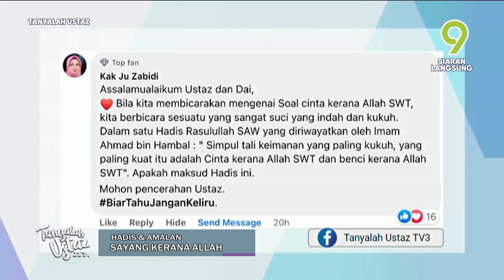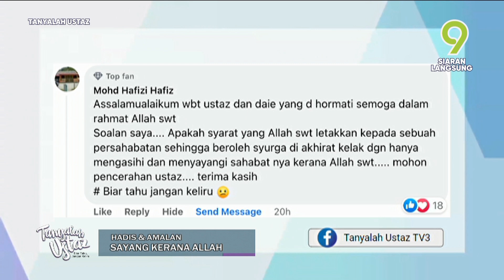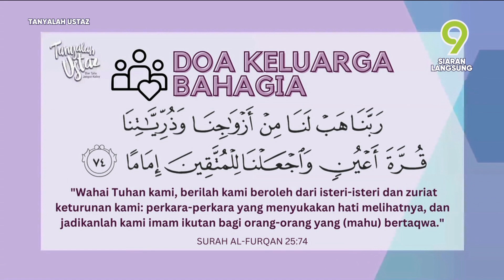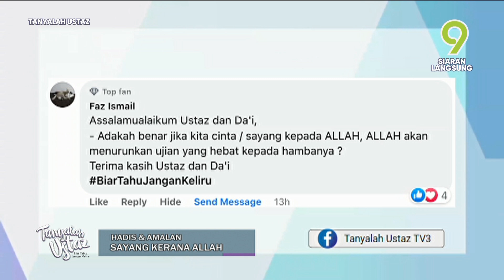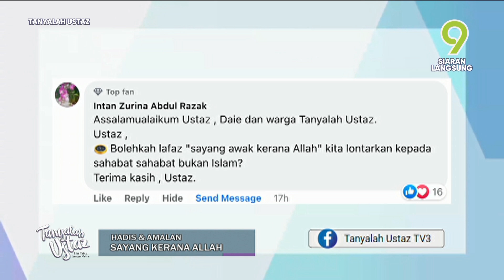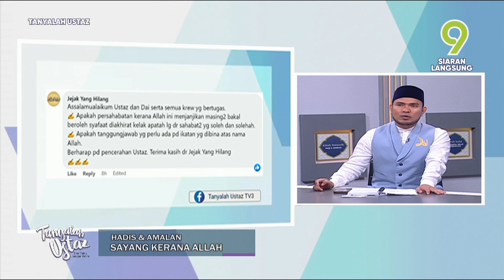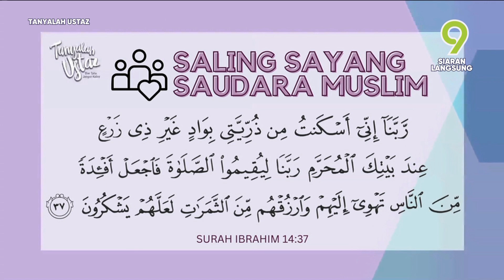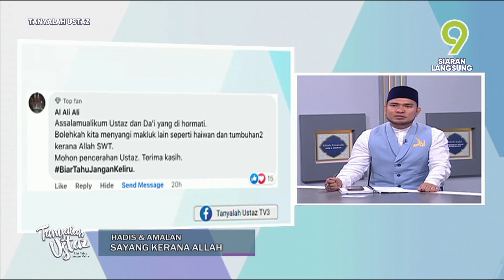[FULL] Tanyalah Ustaz (2023) | Hadis & Amalan: Sayang Kerana Allah (Mon, May 1)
Topik: Hadis & Amalan: Sayang Kerana Allah
Bintang Ilmuwan: Ustaz Ahmad Fuad Mohamad Mokhtar
Hos: Da'i Hakim
Para penonton pasti mempunyai seseorang yang para penonton sendiri sayang. Tahukah anda, jika kita mencintai seseorang kerana Allah, cinta kita akan kekal. Bayangkan jika kita hanya mencintai ibu ayah hanya ketika mereka hidup, kubur mereka akan menjadi sepi apabila mereka sudah tiada. Saksikan ulasan topik "Hadis & Amalan: Sayang Kerana Allah" oleh Ustaz Ahmad Fuad Mohamad Mokhtar bersama hos Da'i Hakim.